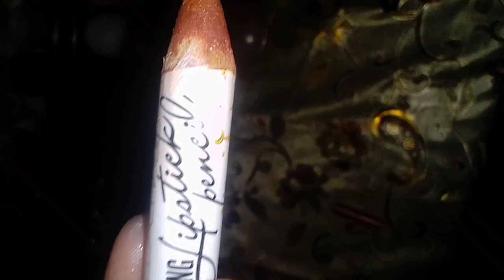How to make perfect lipstick 💄